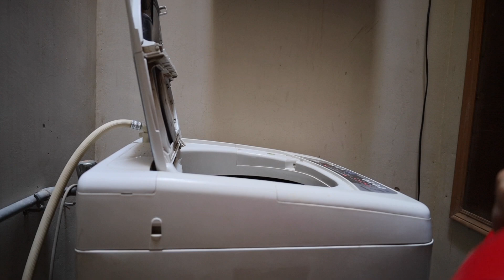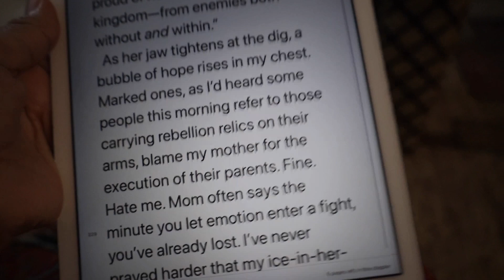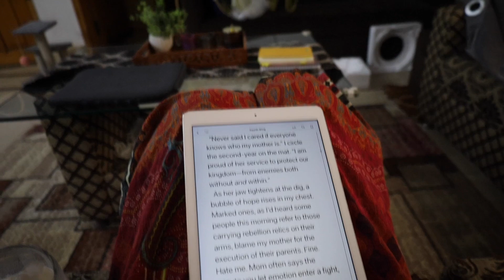Routine Vlog//Trying New Brand//Frozen Banana Shake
Thanks for watching. if you like the video hit the like button and share it with your family and friends, if you have any suggestion, ideas or something you want to watch on my channel let me know in the comment.

“Social media “